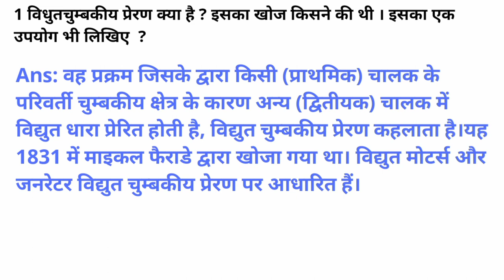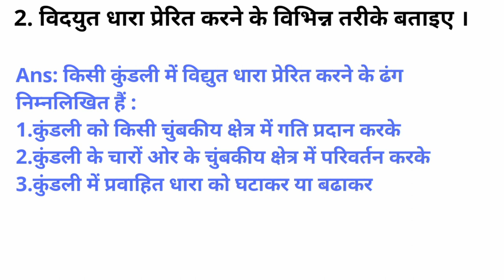Science, Worksheet 64,Class 10,Hindi medium, solution only